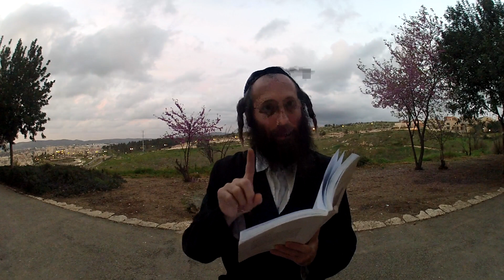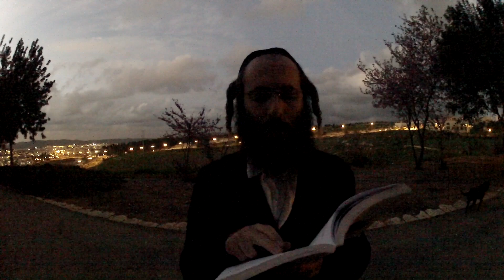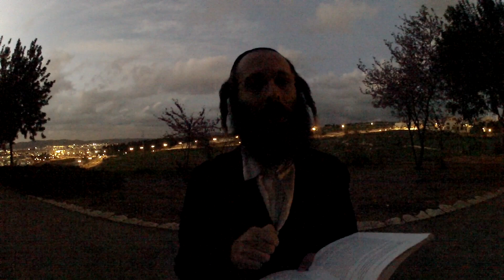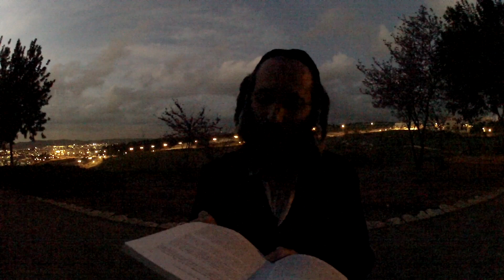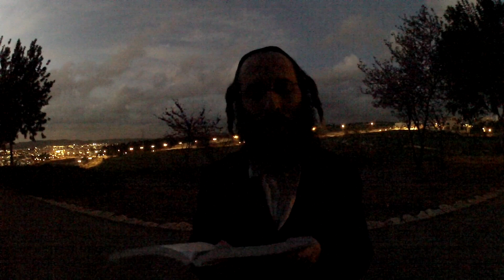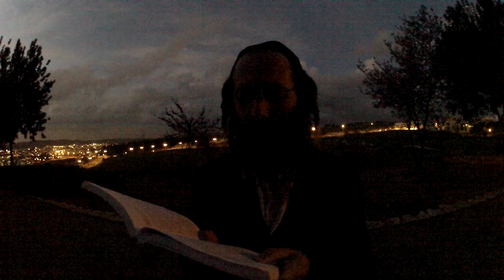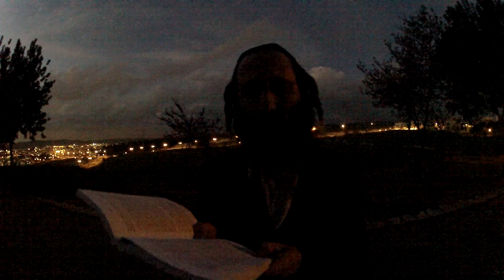SIKHOT HARAN 141 - CONVERSATION N°141 - "L'importance de lire Tikoune Haklali"